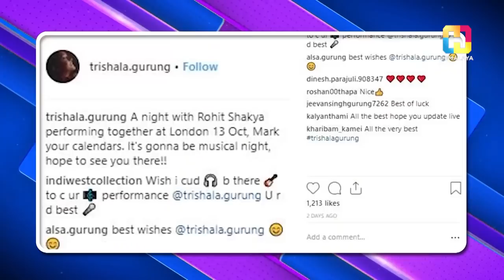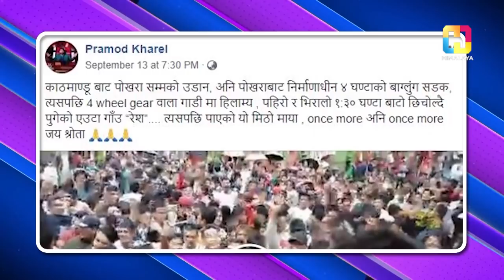LG Cine Awards 2018 & Many More | CAFE UNLIMITED